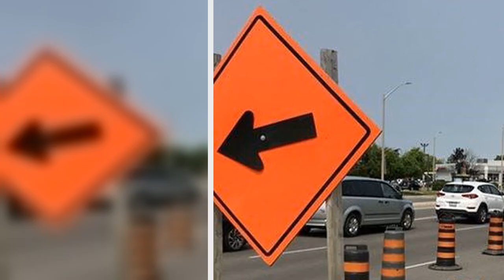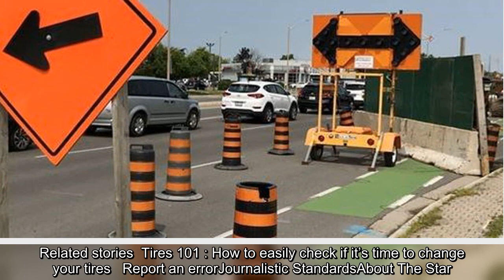Highway closures for Durham this week (Mar. 6)